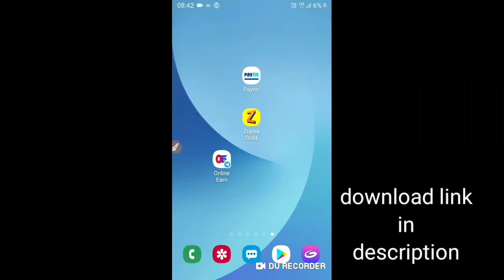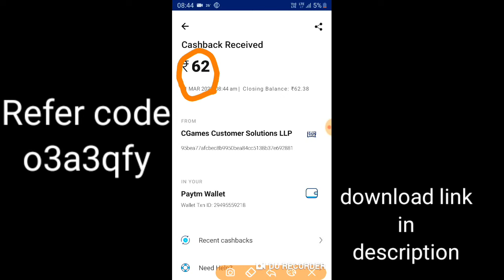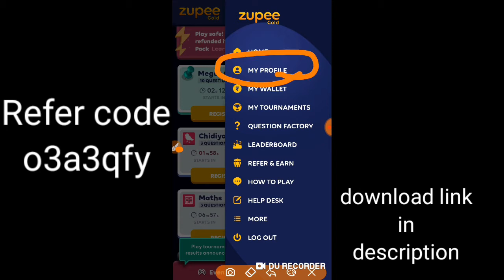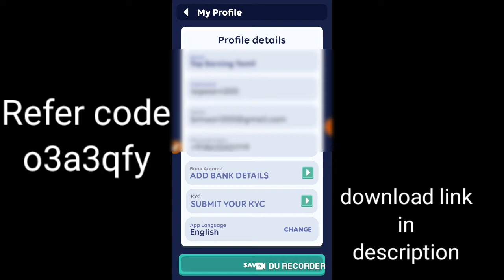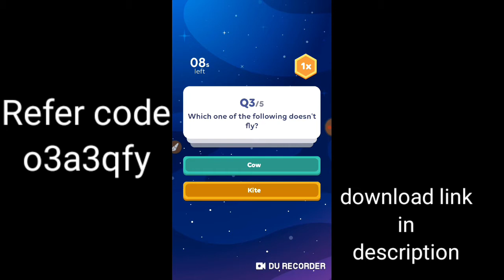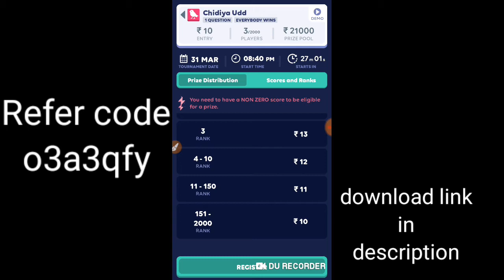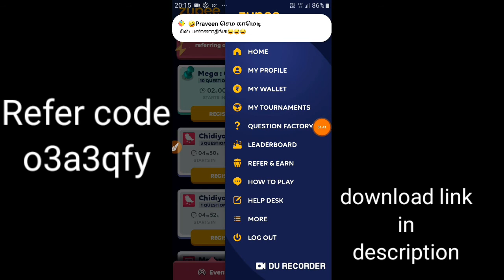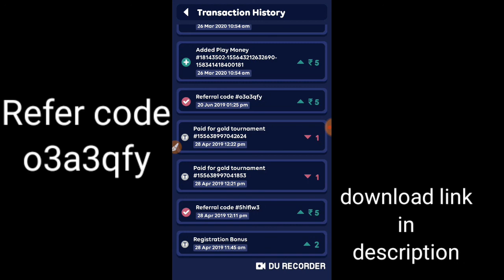Simple maths தெரிந்தால் பணம் சம்பாதிக்கலாம்&&Solve maths and earn money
Refer code
o3a3qfy